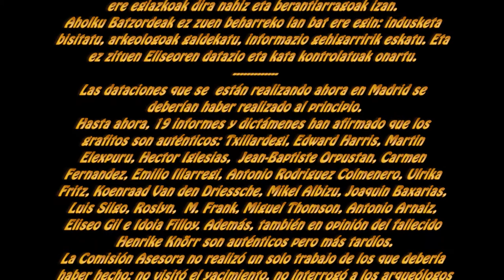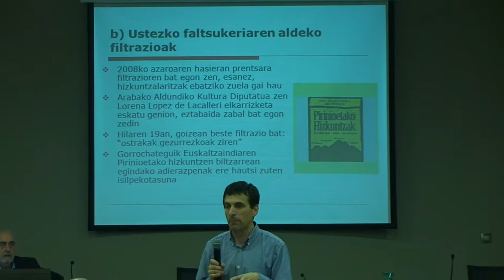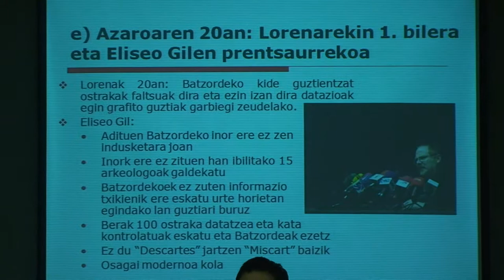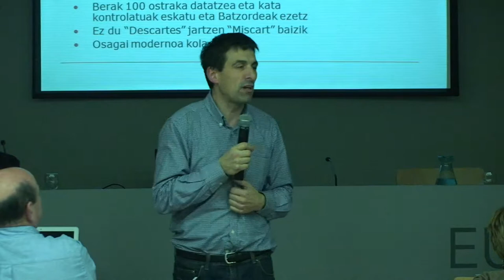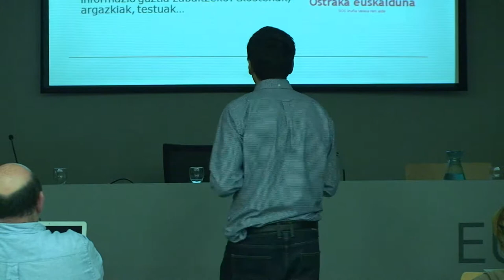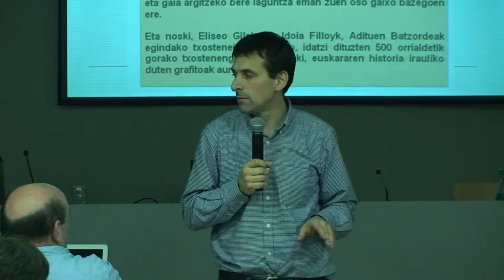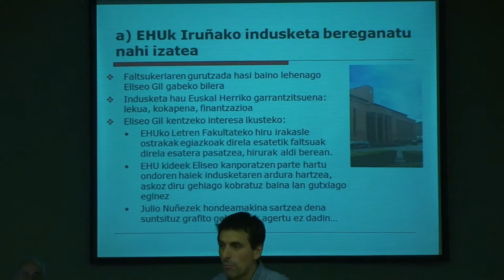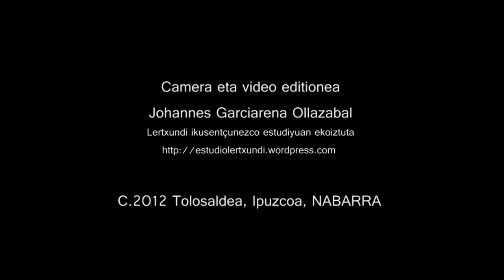Iruña Veleia hitzaldia Pandoraren Kutxa Gasteiz 2012-11-24 (bideoa 12).f4v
Madrilen egiten ari diren datazioak hasieran egin behar izan ziren.
Orain arte 19 txosten eta irizpenek grafitoak egiazkoak direla berretsi dute: Txillardegi, Edward Harris, Martin Elexpuru, Hector Iglesias,  Jean-Baptiste Orpustan, Carmen Fernandez, Emilio Illarregi, Antonio Rodriguez Colmenero, Ulrika Fritz, Koenraad Van den Driessche, Mikel Albizu, Joaquin Baxarias, Luis Silgo, Roslyn,  M. Frank, Miguel Thomson, Antonio Arnaiz, Eliseo Gil eta Idoia Filloyren txostenak. Horiez gain,  zendutako Henrike Knörren iritziz ere egiazkoak dira nahiz eta berantiarragoak izan.
Aholku Batzordeak ez zuen beharreko lan bat ere egin: indusketa bisitatu, arkeologoak galdekatu, informazio gehigarririk eskatu. Eta ez zituen Eliseoren datazio eta kata kontrolatuak onartu.
Las dataciones que se  están realizando ahora en Madrid se deberían haber realizado al principio.
La Comisión Asesora no realizó un solo trabajo de los que debería haber hecho: no visitó el yacimiento, no interrogó a los arqueólogos, no solicitó ninguna información adicional, y no aceptó la solicitud de Eliseo de datar los grafitos y hacer catas controladas.